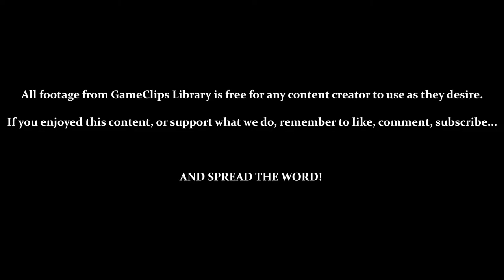Metal Combat (SNES) — Vs. Thanatos (Falcon) — GameClips Library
This Clip's Contents:
- Vs. Thanatos (As Falcon)
- Getting a Game Over (Thanatos Laugh)
- Using the [V System]
- Rola Reappears